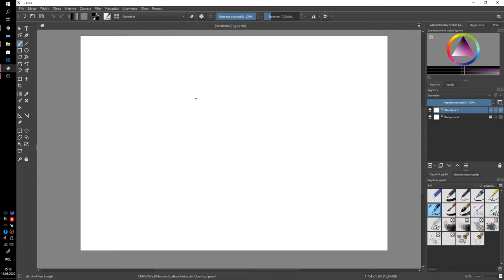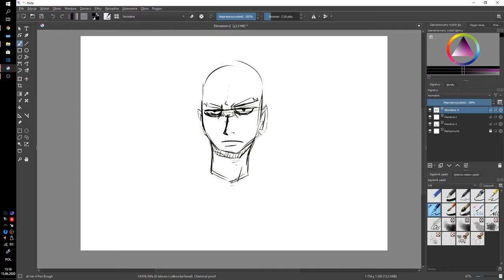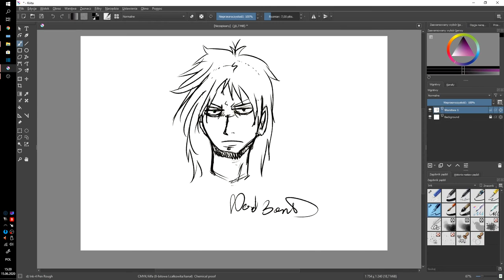Speedpaint using Krita #001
Random doodle with Krita  :P